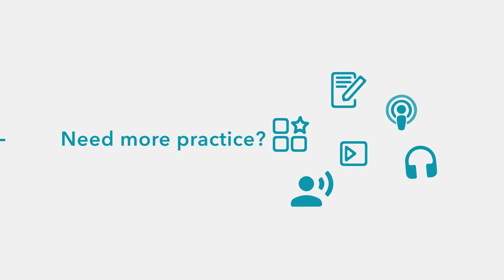3rd and Last Part on French Prepositions: Examples, Tips, and Mistakes to Avoid - A2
Here we are! This is part III and for now, the last episode about French prepositions. This one is a bit trickier as it mentions lots of useful prepositions, but this time for some more "specific and unique" cases. Are you ready? :)

00:00 Intro
00:26 Machine à laver et glace à la vanille
01:14 Provenance et créateur
01:47 Et pour la matière et les moyens de transport ?
02:30 Une preposition intéressante : pour
03:10 Expressions fixes avec la préposition sans
03:26 Things to remember and mistakes to avoid
04:57 This is the end of part III :)
05:32 Haven't signed up yet? lingoni.com